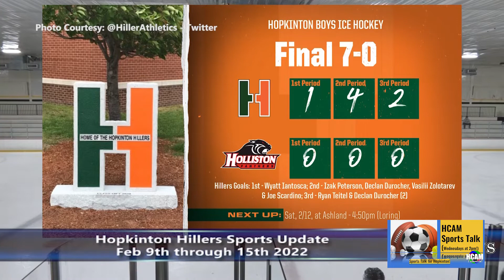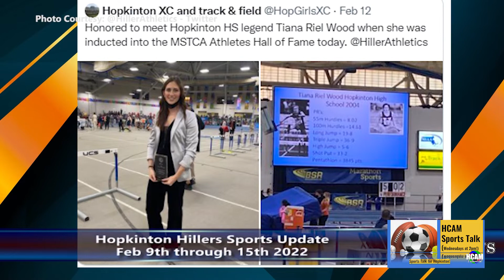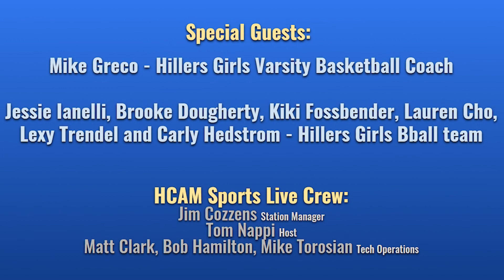HCAM Sports Talk 2-23-2022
Our 67th edition of HCAM Sports Talk airs on Wed, Feb 23rd 2022 at 2pm. In the episode, we talk with the Seniors of Hiller Girls Basketball and Head Coach Mike Greco and we take a look at the latest happenings in Hiller Sports.

Tune in to HCAM Sports Talk every Wednesday at 2pm on HCAM-TV (Comcast: Channel 8, Verizon Channel 30) or at our YouTube page. The program will also re-air at other times and days throughout the week!

Be on the lookout for an upcoming time change for new episodes!